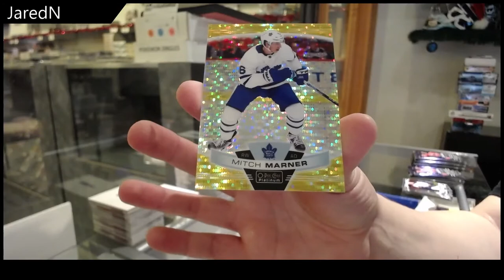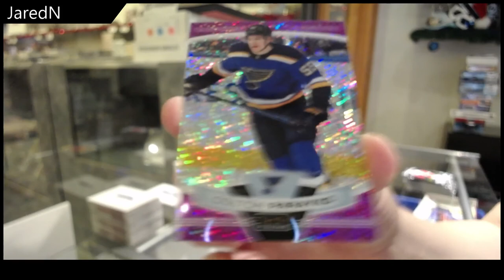JaredN's 19-20 Upper Deck OPC Platinum Hockey Box Break